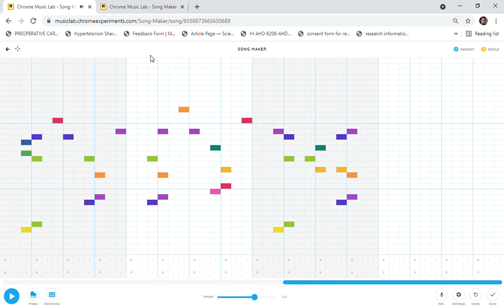Chrome Music Lab Song Maker adam's family theme song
Spooky time XD